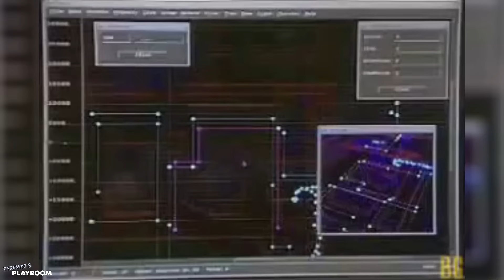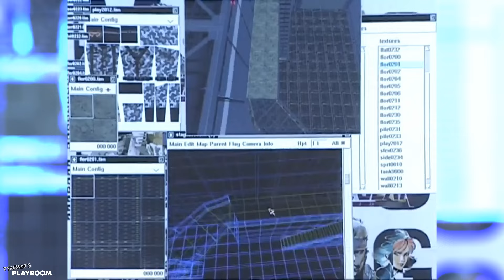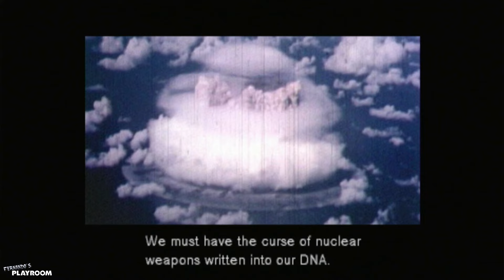REVIEW - Metal Gear Solid (1998) "Nada Volvió a Ser Igual" / Fernando's Playroom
Metal Gear Solid llego en el momento justo para cambiarlo todo.
Hasta este momento Hideo Kojima ya se había dado conocer por sus obras de culto, por lo que ver de que seria capaz de hacer con la tecnología 3-D seria algo que llamaría la atención.
El resultado llego en la forma de Metal Gear Solid, la obra maestra del PlayStation que marco el legado de la consola y catapultaría al éxito a la franquicia y a su creador.
Hoy nos aventuramos a analizar un juego importante para muchas personas, para descubrir de una vez por todas si realmente, Metal Gear Solid merece ser considerado una obra maestra?
Descúbrelo en esta nueva Review de Fernando's Playroom!

Regálame un Like y comparte los videos con tus compas para que pueda continuar creando con más regularidad.